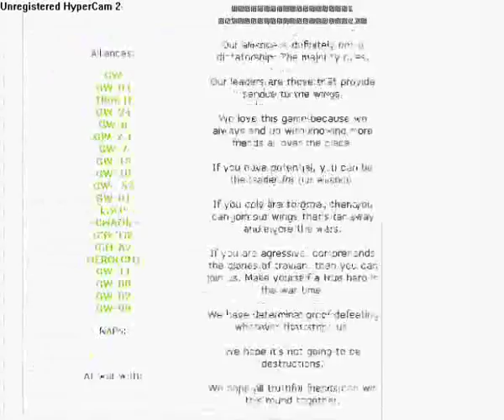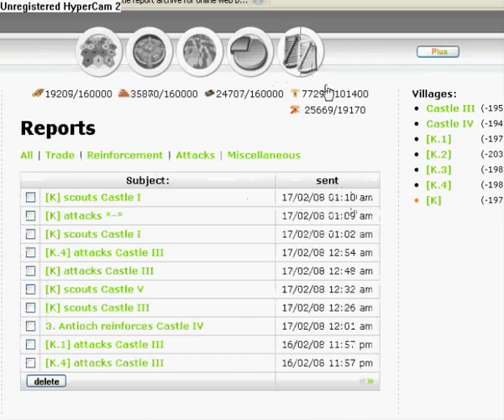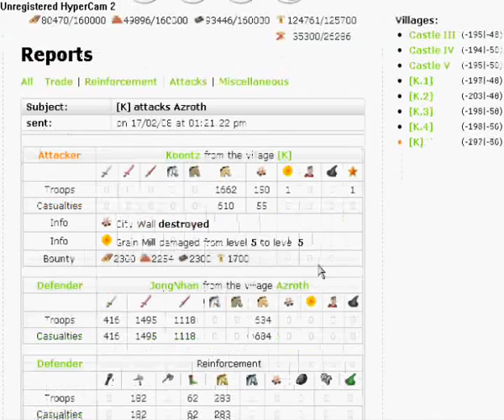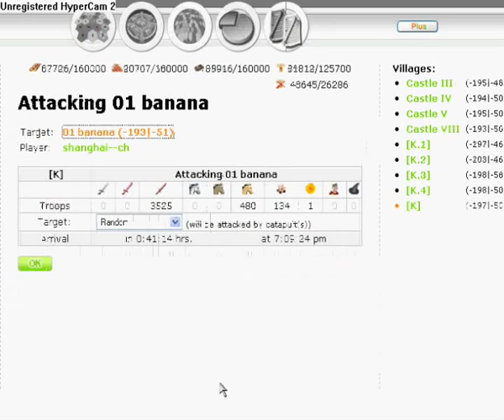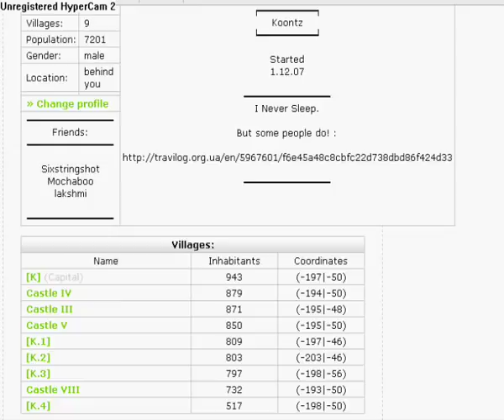Travian Ninjas V GW .comx 1v1 War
A 1v1 fight between me (Ninjas) and Vincent (part of the monopoly Great Wall)